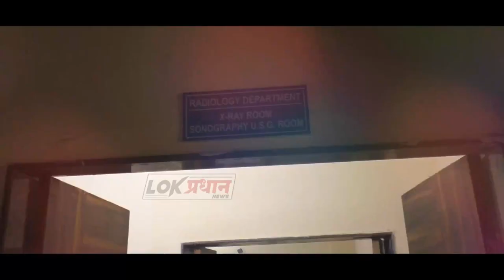मंत्री पदाची शपथ घेतल्याने धनंजय मुंडेंच्या प्रतिमेला कार्यकर्त्यांनी घातला दुग्धाभिषेक